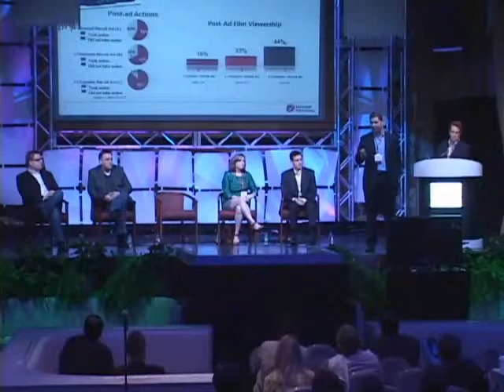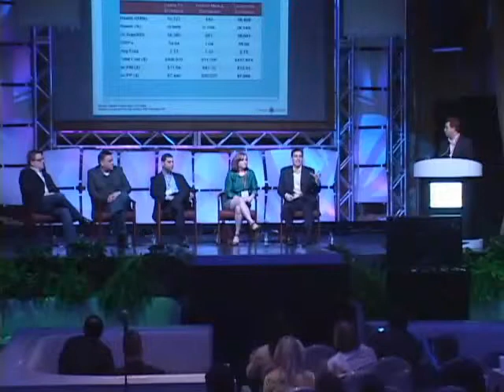NATPE 2011 || Marketing Campaigns Across Three Screens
It's no secret that marketing campaigns often work best across more than one medium. After all, the recent success of Old Spice's innovative digital campaign was built on the foundation of an existing and far-reaching TV and cinema effort. But how do you pick and choose from the myriad screens available? And in our new multiplatform world, what works best -- mobile, tablets, online, interactive TV? In this session, we'll aim to answer those questions by hearing from networks, agencies and marketers who are making the most of multiple media.